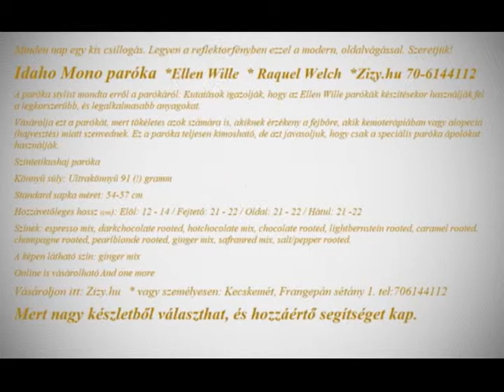EW Idaho Mono paróka Raquel Welch 2018 07 ZIZY HU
Minden nap egy kis csillogás. Legyen a reflektorfényben ezzel a modern, oldalvágással. Szeretjük!
Idaho Mono paróka  *Ellen Wille  * Raquel Welch  *Zizy.hu 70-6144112
A paróka stylist mondta erről a parókáról: Kutatások igazolják, hogy az Ellen Wille parókák készítésekor használják fel a legkorszerűbb, és legalkalmasabb anyagokat.
Vásárolja ezt a parókát, mert tökéletes azok számára is, akiknek érzékeny a fejbőre, akik kemoterápiában vagy alopecia (hajvesztés) miatt szenvednek. Ez a paróka teljesen kimosható, de azt javasoljuk, hogy csak a speciális paróka ápolókat használják.
Szintetikushaj paróka
Könnyű súly: Ultrakönnyű 91 (!) gramm
Színek: espresso mix, darkchocolate rooted, hotchocolate mix, chocolate rooted, lightbernstein rooted, caramel rooted, champagne rooted, pearlblonde rooted, ginger mix, safranred mix, salt/pepper rooted.
A képen látható szín: ginger mix
Online is vásárolható And one more